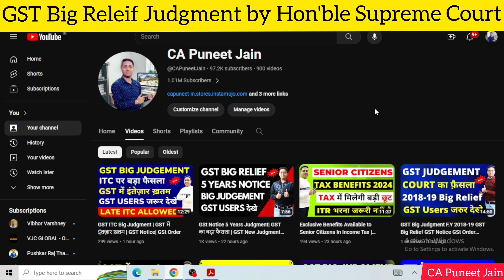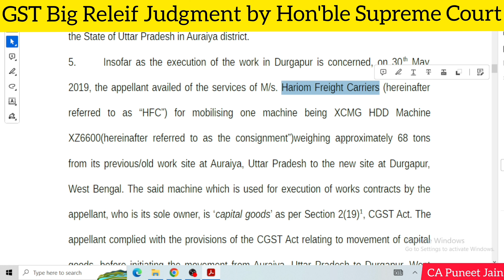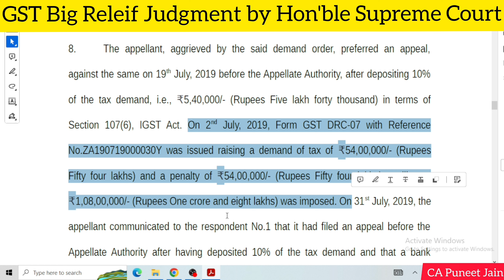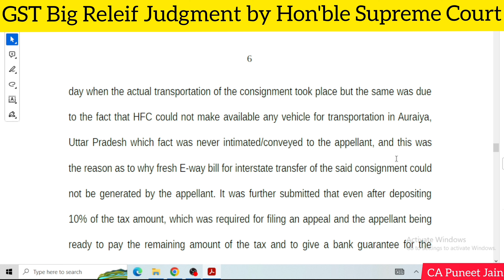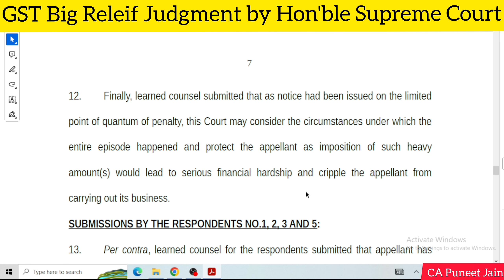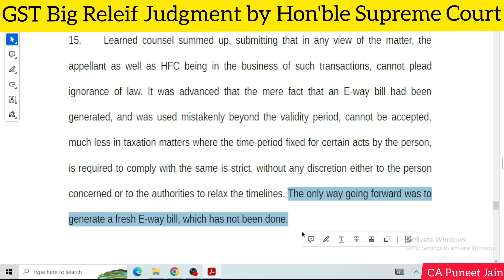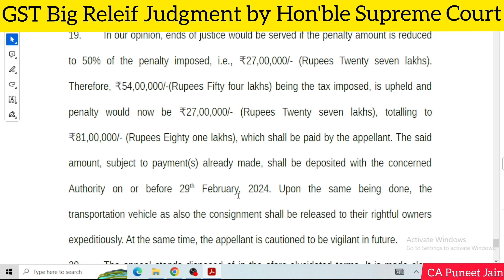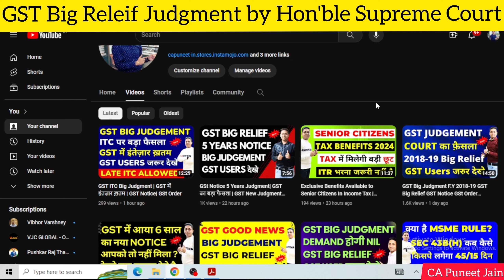GST Supreme Court Judgment| GSt Penalty Judgment| GSt ITC Judgment| GSt Order Notice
ww.gstgov.in

How to file GSTR1 , GSTR3b and GSTR9 | Gst Return filing
gstr-1 filing process pdf
gstr-3b
late fee for gstr-1 notification
gstr-1 format in excel
gstr-1 due date
how to file gstr-1 online
how to file gstr-3b online
gstr-3b details pdf
gstr-3b filing process pdf
gstr-3b due date
gstr-3b format
gst login
gstr-3b download
gstr-3b new format
gstr-9 format pdf
gstr-9 instructions pdf
how to file gstr 9c
gstr9 turnover limit
how to file gstr-9 youtube
how to file gstr-9 in gst portal
gstr-9 format
gstr-9 table wise analysis
How To File GSTR9 Annual Return & GSTR9C for fy 2022-23| how to File GSTR9 | GSTR9C,How to file GSTR 9 Annual return for fy 2022-23 Table wise Details,Transport ka GST-3B and GSTR-1 file kaise kare reverse charge or unregistered

capuneetjain GST gstr3blatefeewaiver GST Return | New GST Returns all GST Returns How to file GST Return

GSTR 1
GSTR 3B
GSTR 2A/2B
IFF QRMP
PMT 06
QRMP
CMP 08
PMT 09